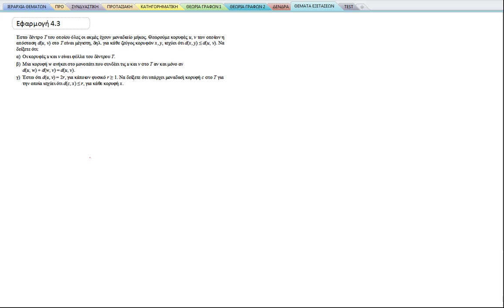ΠΛΗ20 Β'ΕΞΕΤΑΣΤΙΚΗ 2010-2011: ΕΦΑΡΜΟΓΗ 4.3